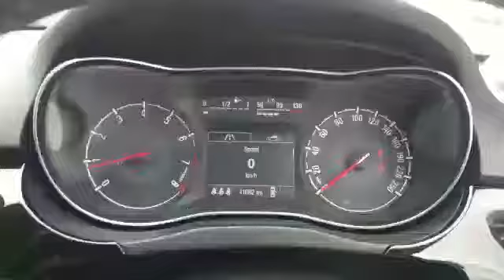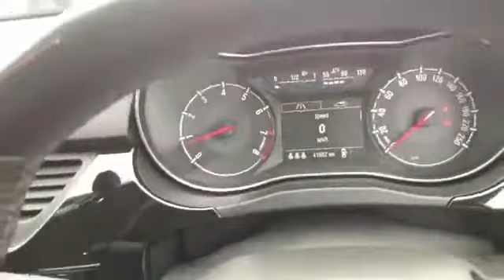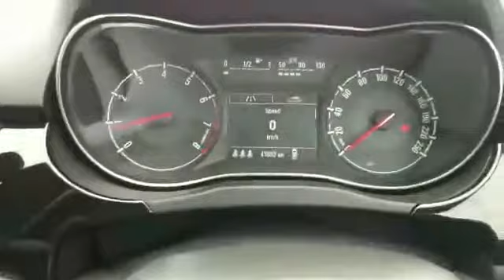For Sale - 2015 OPEL Corsa 1.4 Turbo Sport (OPC Line)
2015 OPEL Corsa 1.4 Turbo Sport (OPC Line)

Very neat example of a 2015 OPEL Corsa 1.4 Turbo Sport (OPC Line), finished off in a stunning Emerald Green colour. Fully specced with Auto xenon headlights, auto windscreen wipers, reverse camera, side blind zone assist, cruise control, stop start function, Front and rear park distance control sensors, hill launch assist and self parking.

Service History

Full service history at GM/Opel
Includes service book and spare key

Service Plan
Available to purchase (aftermarket)

Warranty
120 000km / Aug 2020

Performance
110kw/220nm
Acceleration 0-100km/h - 9.6 seconds

Previous Owners
1

Brakes
Good

Tyres
65% Tread left

Features:
Auto xenon headlights
Auto windscreen wipers
Reverse camera
Side blind zone assist
Cruise control
Stop start function
Front and Rear park distance control sensors
Hill launch assist
Self parking.
Note
Car does have a few small stone chips on the bonnet.

Trade-in's Welcome
Finance buyers Welcome

Car sold with Roadworthy Certificate